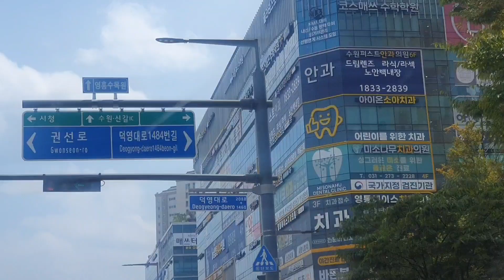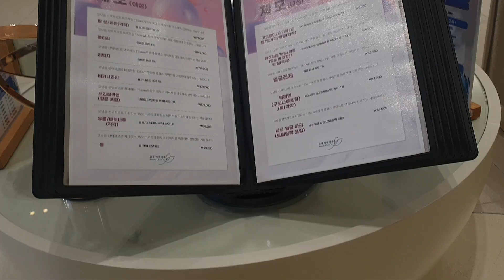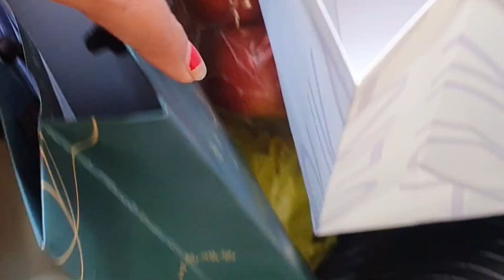Korea Vlog 🇰🇷!Indian Mom Life in Korea,Daily Vlog😄indianinkorea vlog og